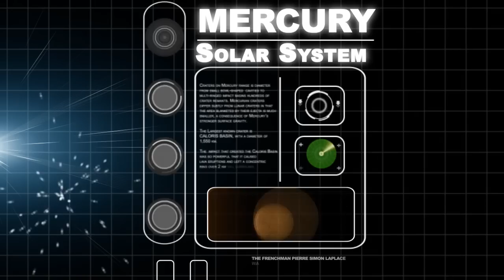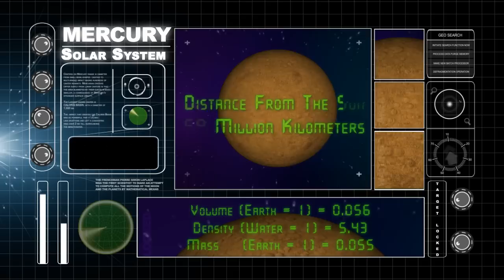Mercury - Solar System In Tamil - Animated Educational Videos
"MERCURY"